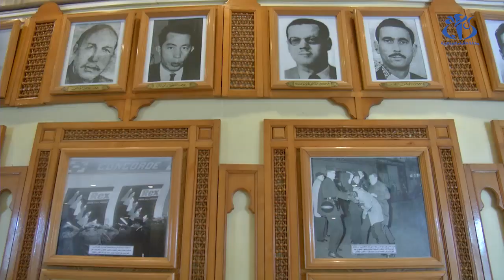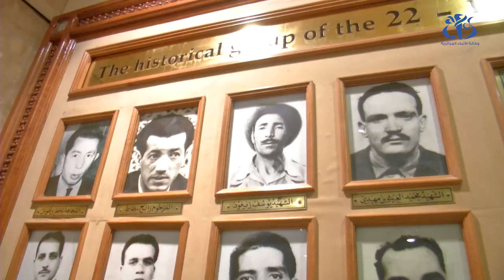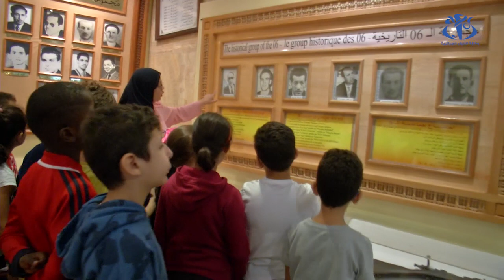متحف المجاهد: مجسمات تروي بشاعة المستعمر للأطفال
الجزائر (وأج ) - يحتوى المتحف الوطني للمجاهد بالعاصمة مجسمات تحاكي الواقع و تروي بشاعة أساليب التعذيب التي كان يخضع لها المجاهدون إبان ثورة التحرير و ذلك حتى تترسخ في أذهان الأطفال معنى قيمة حب الوطن.